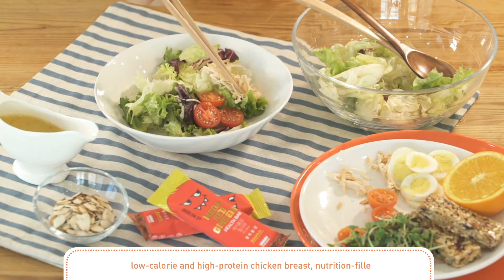Mega Red Ginseng Health Bar - NUBLOOM(Chemirex)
Mega Red Ginseng Health Bar - Crunchy Simple Salad
Mega Red Ginseng Protein Bar - Waffles with Toppings
Mega Red Ginseng Fit Bar - Yogurt Parfait